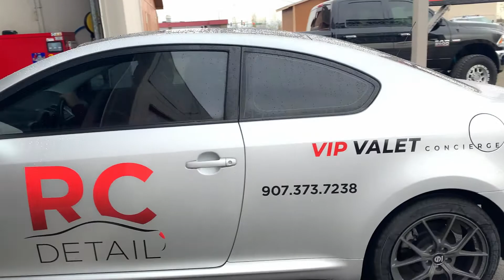Celebrating 5 Years in Business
We are celebrating 5 Years in business and saying THANK YOU to the Mat-Su Valley for supporting 🎈RC Detail 🎈.  While we are known for our VIP pick up and delivery service, in order to bring you EVEN MORE value, we are now ALSO offering courtesy vehicles to our customers!

Out fleet of Mini Coopers, by BMW, will allow you to ride in luxury while your vehicle is being detailed, restored or ceramic coated. Many customers have already expressed their satisfaction and appreciate the convenience of this new offering.

Call us ☎️ to get your vehicle detailed or coated and reserve your courtesy vehicle today!